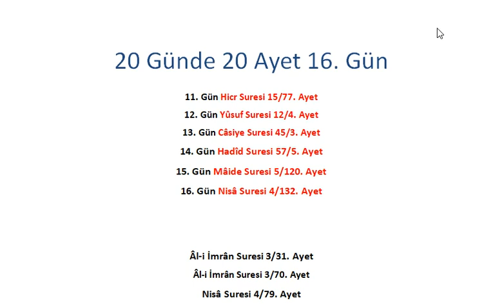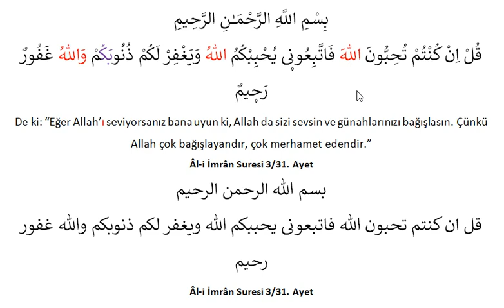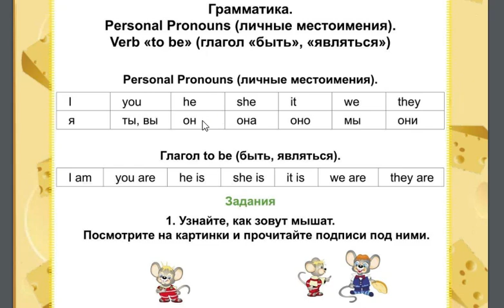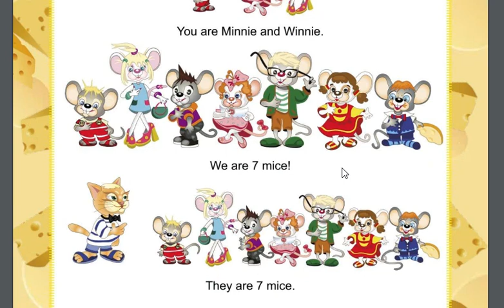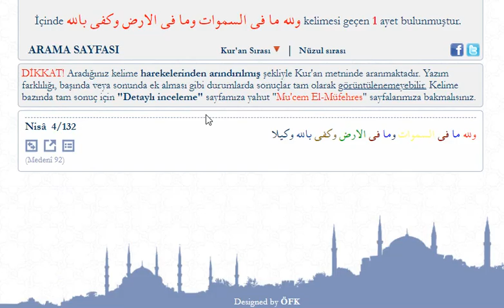20 Günde 20 Ayet 16. Gün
Videolarda derslerimizi işlediğimiz kitapların pdflerini sitemizden ücretsiz indirebilirsiniz.